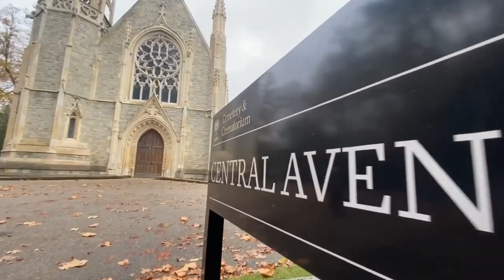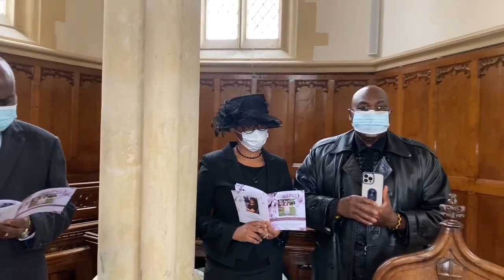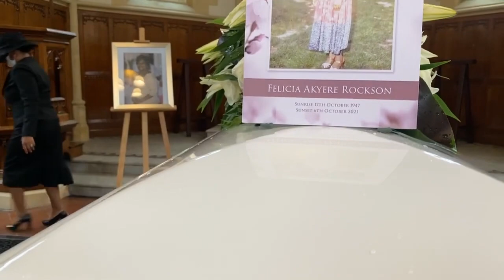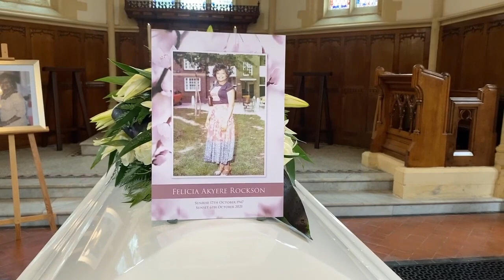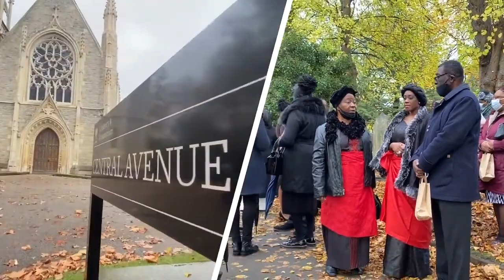FELICIA AKYERE ROCKSON FUNERAL